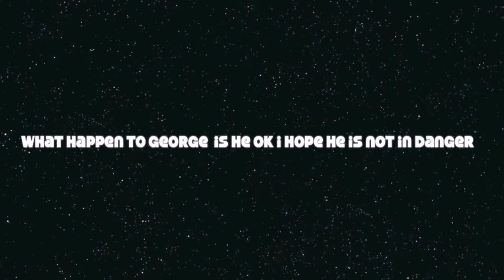The Ghost Chase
4th AFI door scene